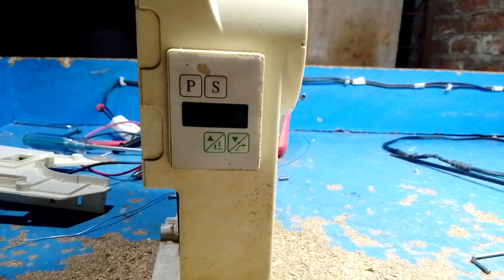Solution of Zoje single needle Display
Hi I'm Zakria Abid electronic engineer we give a solution of all electronic and maintenance issues we sale and purchase the All type of sewing machines and parts We deal in all kind of sewing machines parts and electronic parts we are specialist in all type of sewing machines repairing